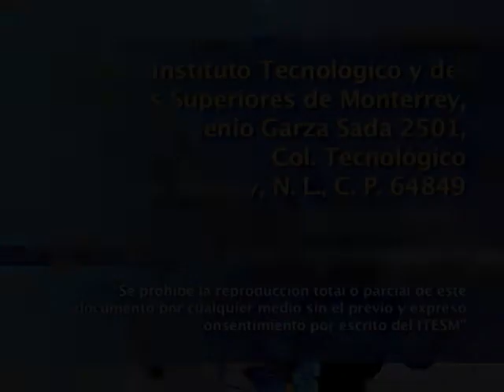SERGIO RAMÍREZ - El viejo arte de mentir (4a sesión)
Seminario sobre creación literaria impartido por el escritor nicaragüense Sergio Ramírez. En esta cuarta sesión Ramírez expone su experiencia personal como creador literario y resalta los artistas, autores y obras que influyeron en su trayectoria.